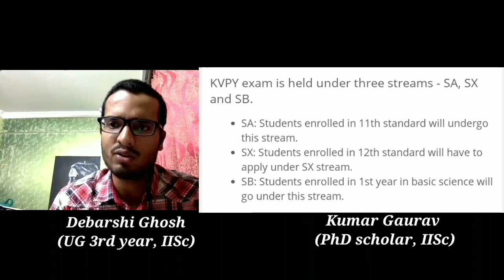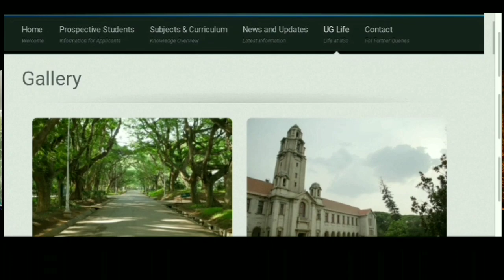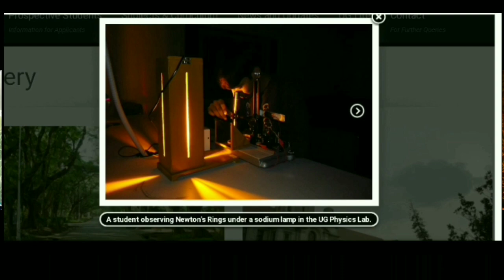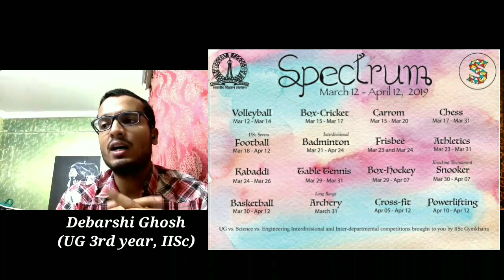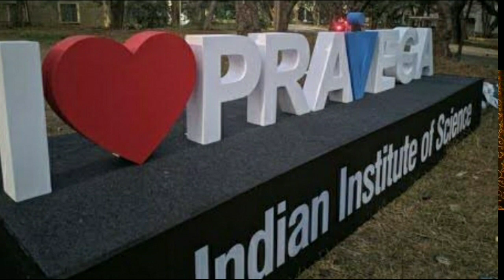All about IISc Bangalore || UG life || and much more from IIScian Debarshi Ghosh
Hey Guys,
In this video my friend Debarshi Ghosh (who is pursuing UG from IISc, Bangalore and he is also KVPY scholar) has told about KVPY exam, IISc work culture for UG students, also we have discussed IISc’s festivals and sports facility and many more.

We have covered the following topics in this video-
0:00 intro
1) 00:35 about Debo
2) 01:05 All about KVPY exam
3) 03:35 About IISc’s campus and academic.
4) 05:35 Sports facilities at IISc, Bangalore and it’s participating tournaments
5) 08:50 About his cricket life.
6) 10:23 his experience with Sourav Ganguly
7) 10:55 future after UG from IISc, Bangalore
8) 13:10 festivals at IISc
9) 15:38 Tips for KVPY aperients

If you like this video then please give a like and if you think this can be helpful for a young generation whose dream is to become scientist, want to get into IISc then please share this video as much as possible.
You can connect me with Instagram for the latest updates regarding this channel.
If I will like your story and fulfil my criteria, then I will defiantly call you for "GyanBazi" on My channel.

All about IISc Bangalore || KVPY || UG life || and much more form IIScian Debarshi Ghosh